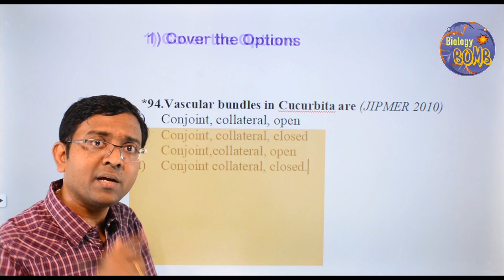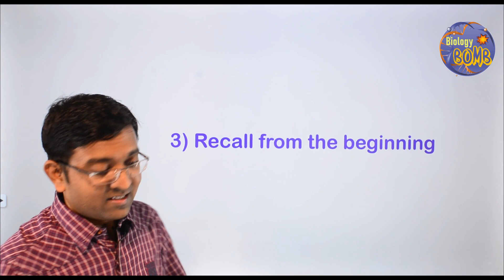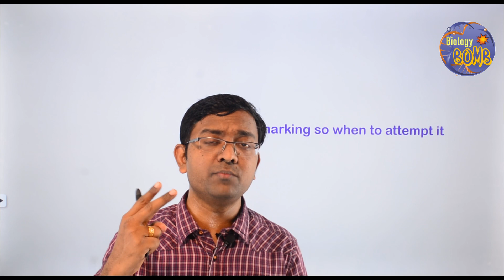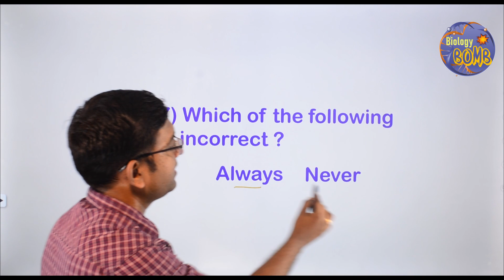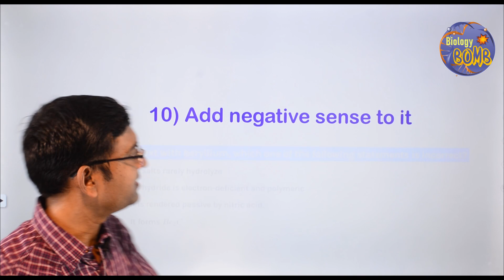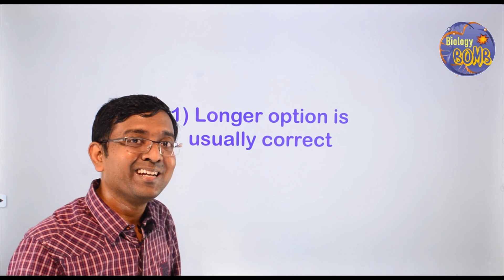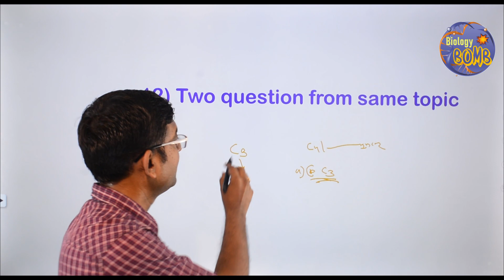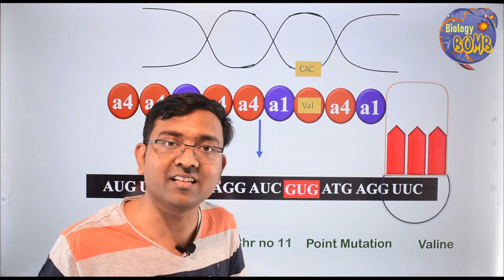How to GUESS right answer in MCQ I Intelligent Tukka